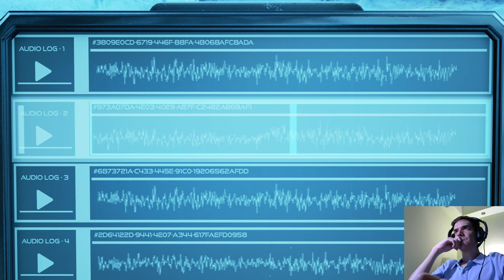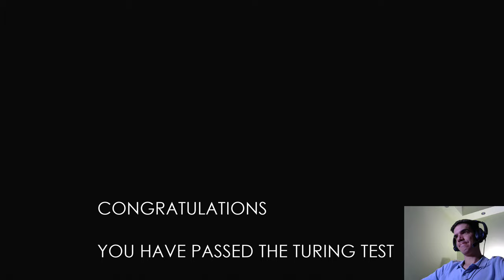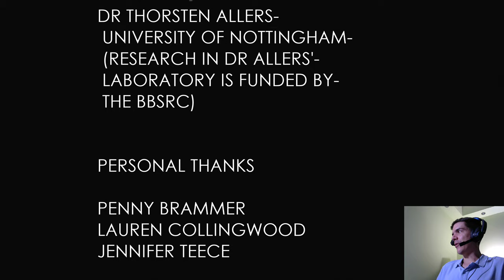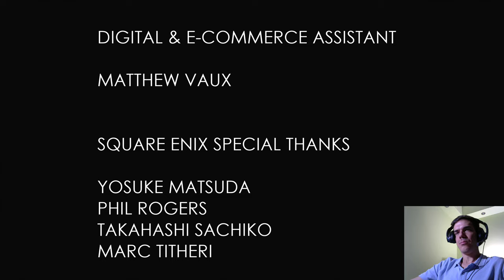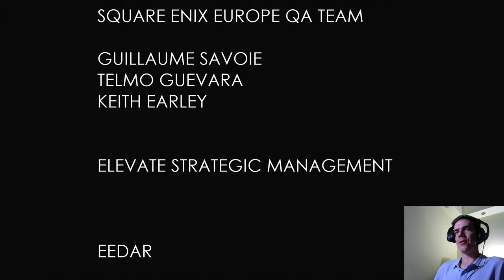Kirakós Turing-teszt, 2. rész | The Turing Test